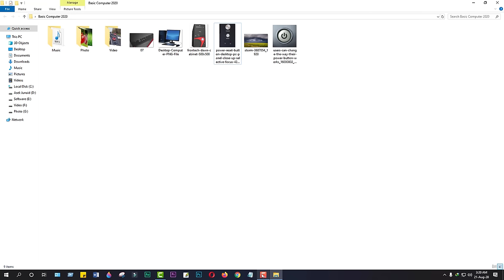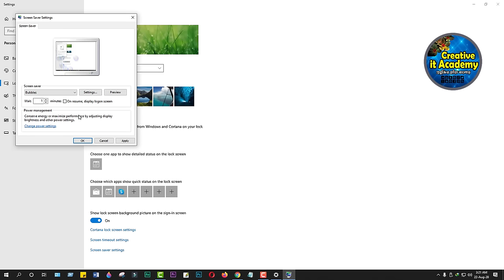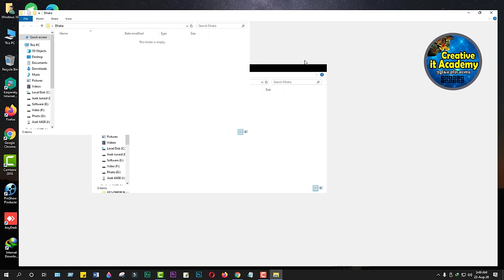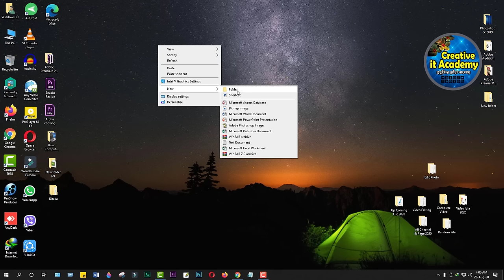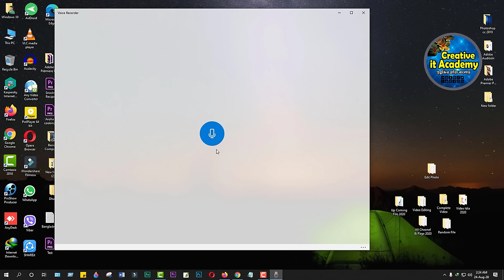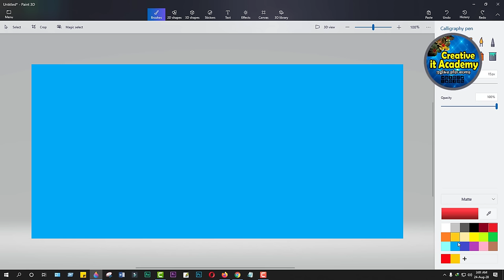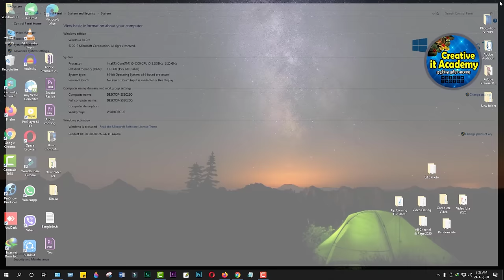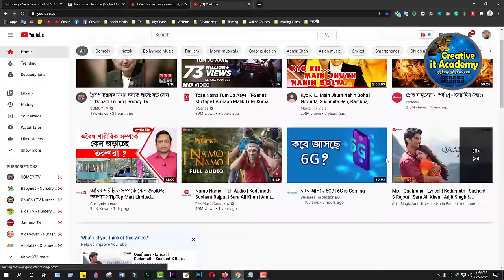Basic Computer Course For Beginners | Complete Computer Training Windows 10 | Basic IT Academy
This video I will show Complete Computer Training Windows 10 Bangla Tutorial | Basic Computer Course For Beginners

🔰 Asek Junaid (আশিক জুনাঈদ)
Founder & CEO